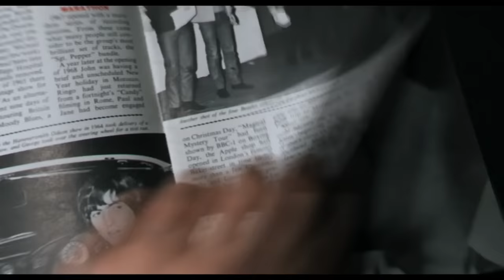The Beatles: Get Back Out of Context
this took way too long to make. there were many more clips to be enjoyed but i didnt want the video to run too long. hopefully this doesnt get a copyright strike lmaoooo